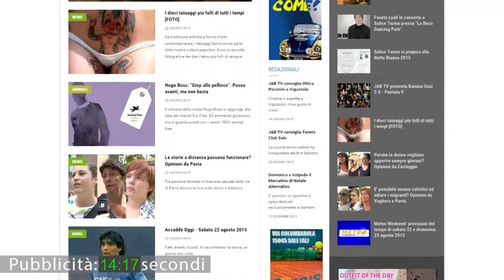Vox Populi a Casteggio - Sanzioni e carcere a chi insulta e diffama su Facebook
Produzione: Jab Media